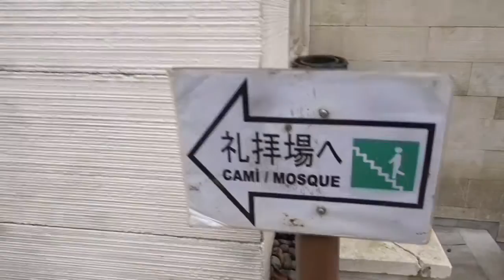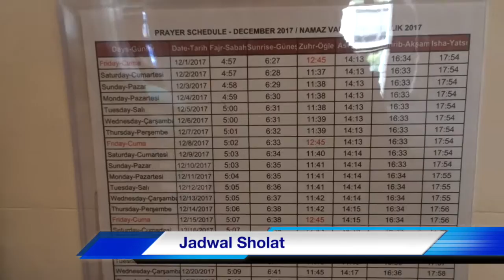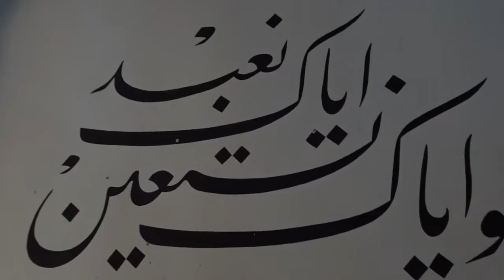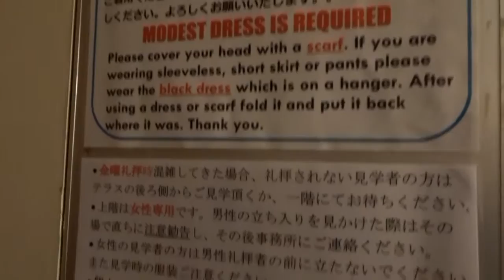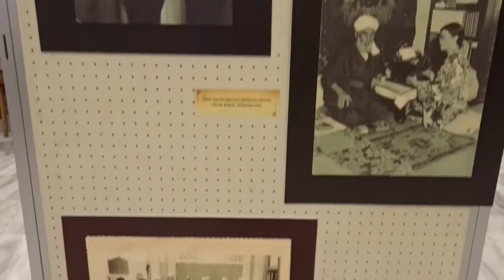NGAJAK ORANG JEPANG KE MASJID | DUNIA ANTI Ep. 4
Assalamu'alaikum...

Liburan musim dingin kemarin aku jalan-jalan ke Tokyo karena pengen banget ke Tokyo Camii alias Masjid di Tokyo dengan arsitektur Turki. Masjid ini juga satu gedung sama Turkish Culture Center.

Ini masjid ke-4 yang aku datengi di Jepang. Aku juga ngajak orang Jepang buat ikut masuk ke Masjid ini (sekalian memperkenalkan Islam ke mereka hehe) karena emang terbuka untuk umum.

Alhamdulillah semoga kedepannya aku bisa berkunjung lagi ke Tokyo Camii dan masjid-masjid lain di Jepang, Insya Allah aamiin :)

Lokasi Tokyo Camii:
1-19 Ōyamachō, Shibuya-ku, Tōkyō-to 151-0065